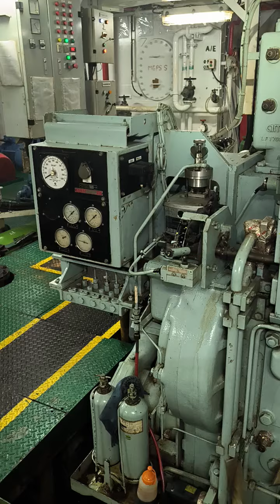27 Desember 2023